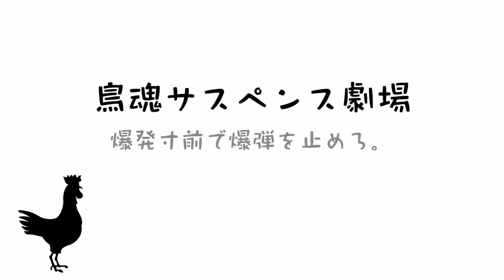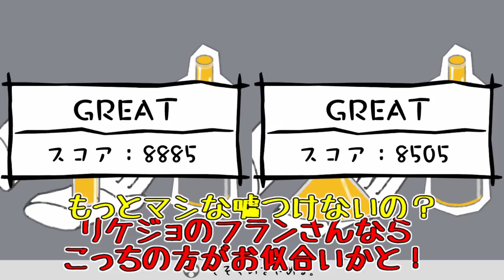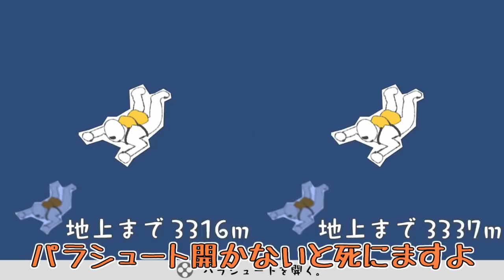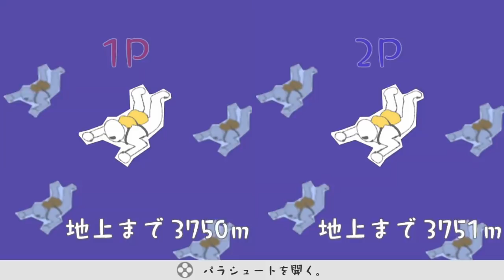【バカゲー】【switchで気になったソフト】あの空気読みの会社の新作！！チキン野郎はどっちだ？！【鳥魂】【ゆっくり実況】【ぽんこつちゃんねる】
空気読みの会社のG-MODEさんの新作☆
鳥魂でチキン野郎を決定します！！

【告知用Twitterアカウント☆フレンド募集などの告知もします】

使用させて頂いておりますイラスト・効果音・ボイス素材
‹ニコニココモンズ様›